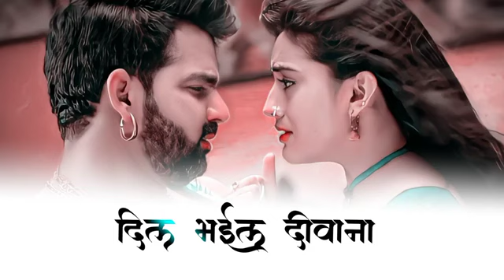status ❤️दिल भईल दीवाना🧑‍🤝‍🧑 तोरा प्यार में Pawan Singh ke new 🦾status video ⭐4K status